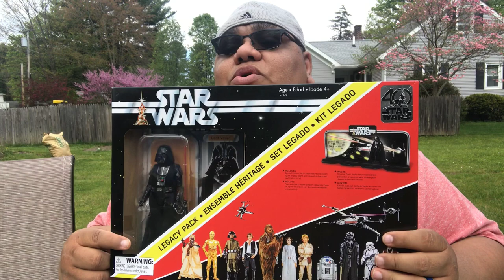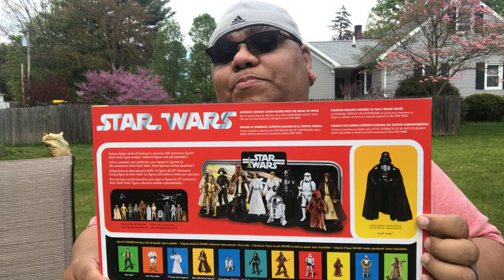Scoob And Star Wars Toy Unboxing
It’s been a week after Jaidens birthday and we’re in high gear and we go over some Scoob figures from the new movie and I go over some Star Wars toys from Hasbro.